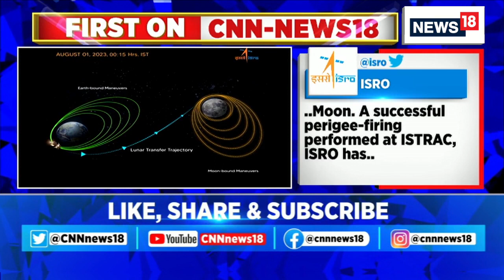Chandrayaan 3 Update | ISRO To Fire Up Engines, Put Spacecraft On Road To Moon | News18 English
As per ISRO, Chandrayaan-3 has completed its orbits around the Earth and is heading towards the Moon.After flying in the vacuum of space for nearly 15 days, the Chandrayaan-3 mission is ready to be put on the road to the moon. The spacecraft will go through the critical Trans Lunar Injection tonight.

The Indian Space Research Organisation (Isro) has scheduled this pivotal event between 12 am and 1 am on August 1. The move is expected to last between 28 to 31 minutes, during which the engines on the Propulsion Module of the spacecraft will roar to life to increase the velocity.

n18oc_news